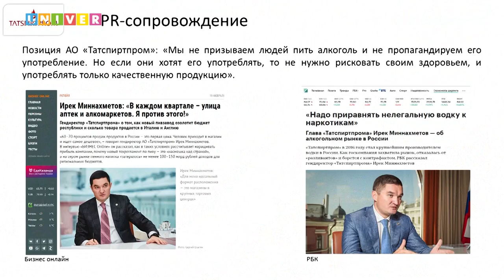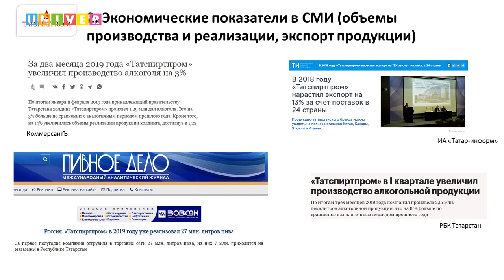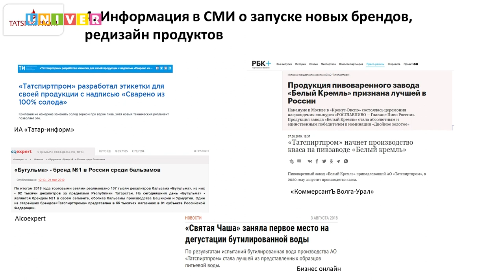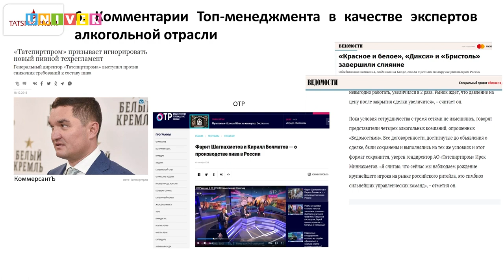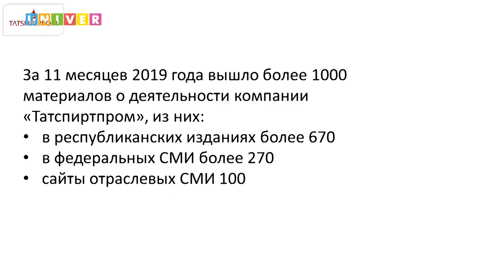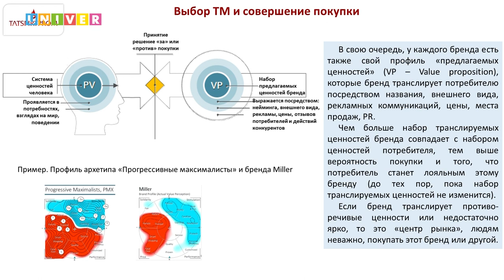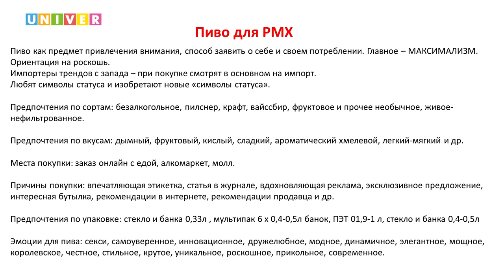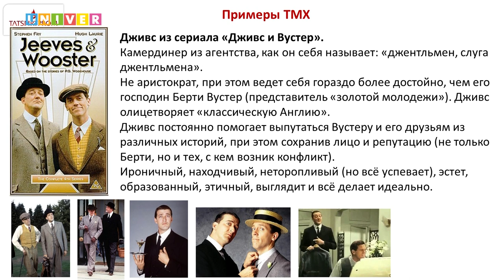Мастер-класс Фарита Шагиахметова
В шоу-руме Высшей школы журналистики и медиакоммуникаций Казанского федерального университета состоялась встреча технического директора АО «Татспиртпром» Фарита Шагиахметова со студентами КФУ